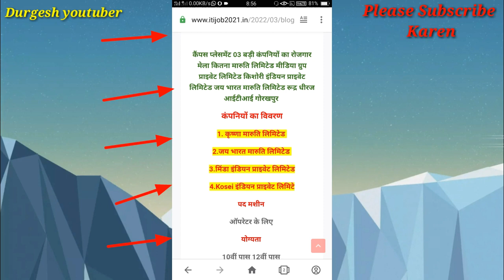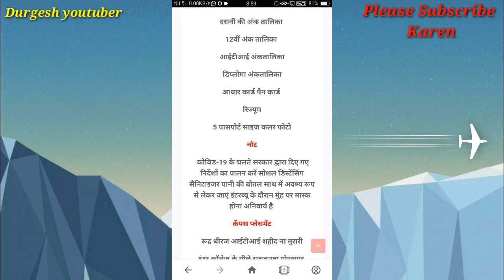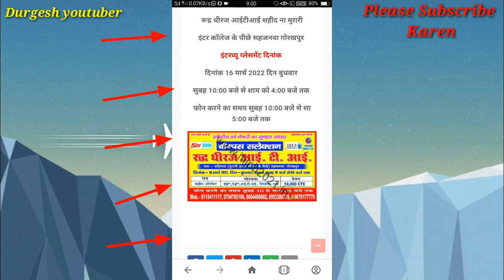महा बम्पर भर्ती/रूद्र धीरज ITI सहजनवां, गोरखपुर/ 4 Companyon Ka New Campus Placement sahjanva 2022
Dosto es video me batty gya hai sahjanva me campus lagane ja Raja hai rides Shiraz iti sahjanva Gorakhpur